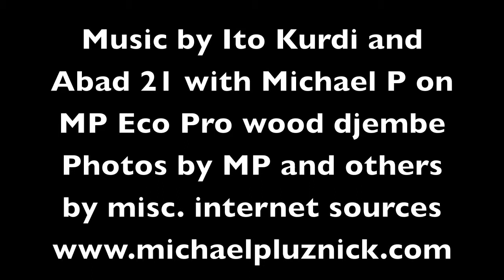West African Images, People, Places and Faces Drum, Dance and Nature